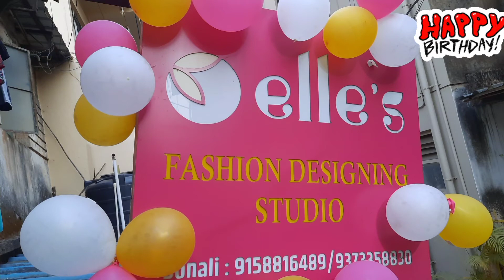elle's costomers reviews for 14th bday